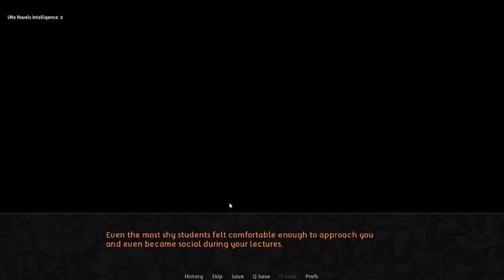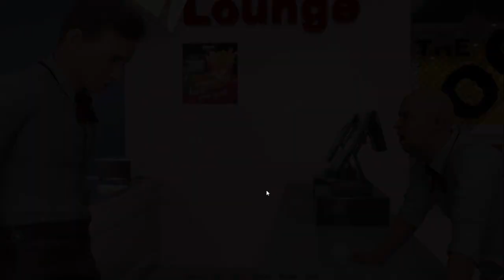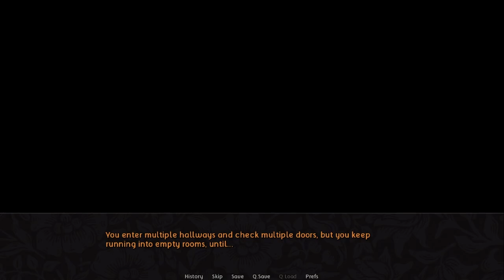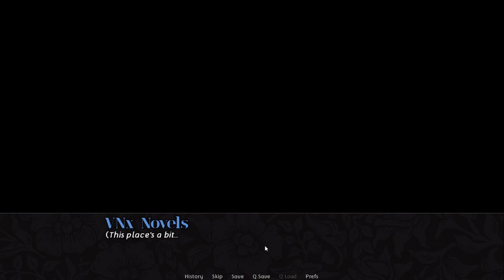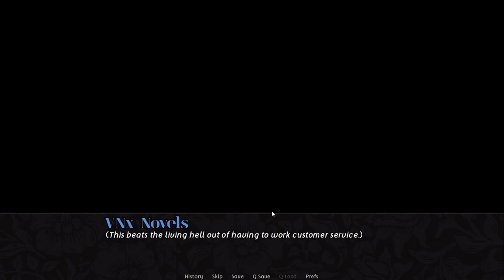Club Detention Gameplay Walkthrough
Creator: Yorma86